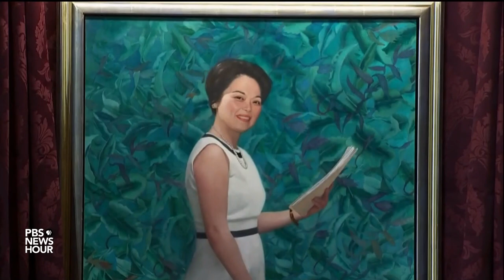Examining the successes and remaining challenges 50 years after Title IX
It was 50 years ago on Thursday that Title IX became law and forever changed the landscape of education and athletics. Its impact has been enormous but parts of it are subjects of debate, including sexual assault claims on campus and the rights of transgender students. Amna Nawaz reports on the legacy of the landmark legislation.